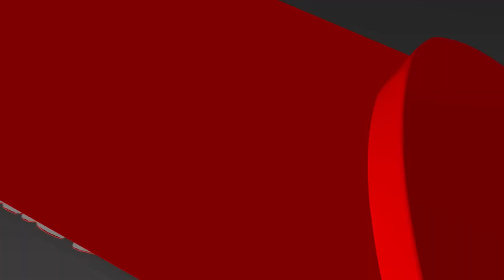Claro Dj Music